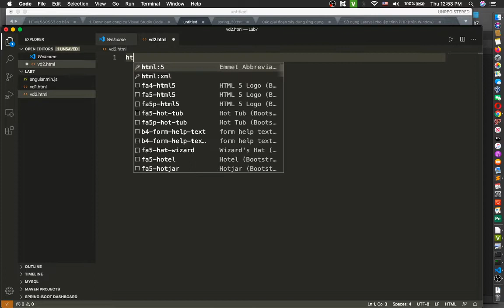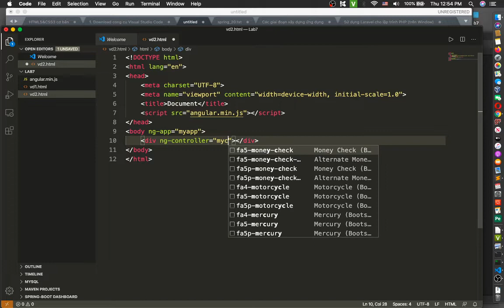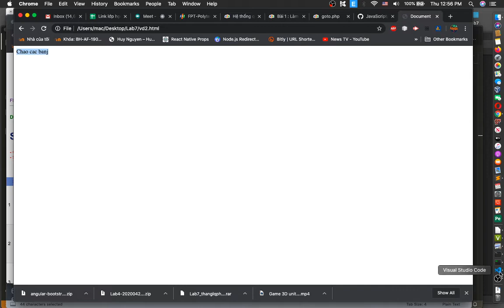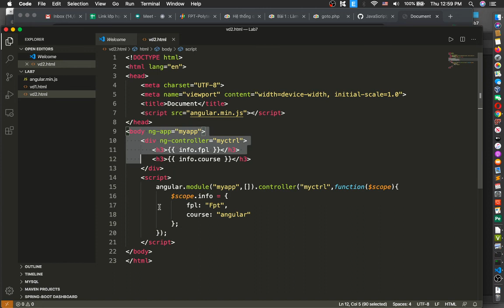Javascript cơ bản - Lab7.2 - Xử lý mảng trong angularJS